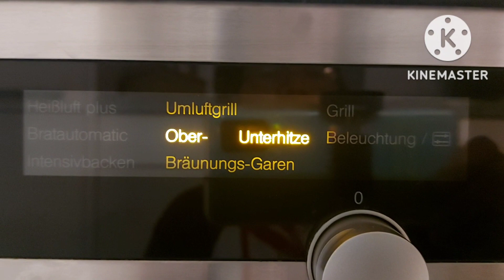Spitzbuben Plätzchen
Zutaten :
500 g   Mehl
300 g   Butter
100 g   Zucker
2           Eigelb
1 Msp. Backpulver
1 P.       Vanillezucker

Außerdem:
Johannisbeer- Marmelade
Puderzucker